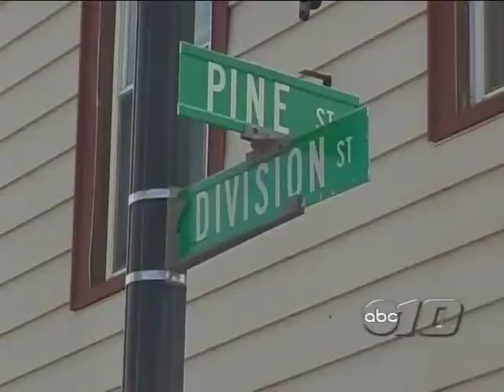Water main break in Ishpeming